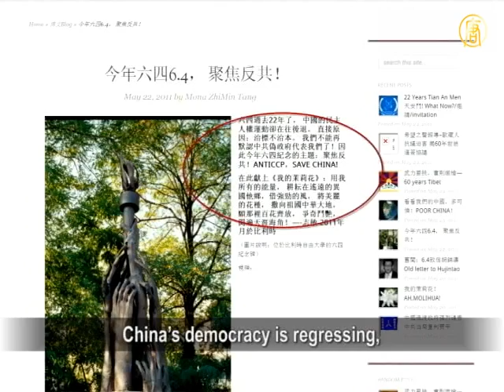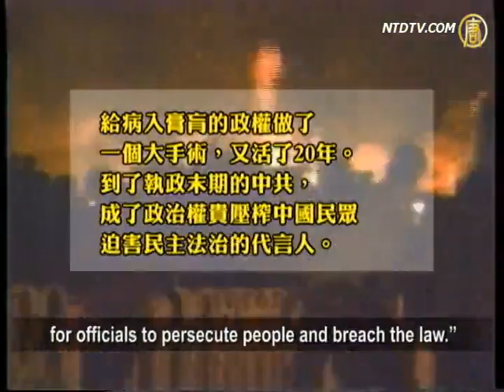2011 June 4th: "End CCP"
As June 4 approaches, worldwide activities emerge,
calling for a redress of 1989 June 4th Incident,
and anti-CCP (Chinese Communist Party) ruling.
More surprisingly, "Letters To PLA" appeared

on the streets of Beijing, calling on PLA
to join the Jasmine Revolution.
Victims of the June 4th Incident are implying
that civilian forces are in the making, and this year
the voice who against the Communist dictatorship
are even stronger.

Worldwide commemorations are taking place
as the 22nd anniversary of the June 4th approaches.

Overseas rights activists called on to Chinese people
to come out to the city centre and mourn
for those heroes who died for freedom 22 years ago.

On the day students will remind of June 4 and show
their will for freedom and democracy by Kite-flying.
Hong Kong Alliance is launching a similar activity,
calling on CCP to redress the June 4th Incident.
Since 1993, "Democracy Kite" has been staged
for 18 years in succession.

The documentary "Exile" made its debut in Tokyo
on May 21, with hundreds of people in attendance.
It's a film commemorating the June 4th Incident
on its 22nd anniversary. Audiences were left in tears
when they saw on screen the armed troops
shooting at the innocent and injured youth,
who were shouting "Save lives!" and "Ambulance!"

Fang Zheng, a victim of the June 4th Incident,
who's both legs were crippled by a tank,
told an NTD reporter that though voices calling
for redress were high-profile this year,
CCP may not reconcile. The good news
is that he saw Chinese people awakening,
and civic forces were in formation.

Fang Zheng: "The Jasmine Revolution was a signal
that a civic power underlying the society
is in the making. This year came typically
in an intensified manner.
I do suggest that activities of this kind last
until the regime comes to an end."

China Anti-Political-Persecution Alliance Director
Liu Yinquan agreed on the growing extent of voices.

Liu Yinquan: "As it is gradually realized
that the June 4th Incident is the key
to solving other problems,
more resolute determination will be paid this year
to call on CCP to redress it."

In Europe, proposal "2011 June 4th: Anti-CCP" said:
"Though 22 years passed since June 4th Incident,
China's democracy is regressing,
and it is because the core problem is not addressed.
We'll not stand or endure to be represented by CCP,
and we regard this June as anti-CCP-focused."

Right opposite of the Beijing Opera House
and the PLA Opera, stands a letter calling for PLA
to back up the Jasmine Revolution.
The letter is titled "Announcement to the PLA".
and signed as "the majority of Chinese People".

The letter details: "In 1989, the regime massacred
petitioning students at Tiananmen, right in front
of the world, in the interests of a single individual
sustaining its rule for another 20 years. And today,
at the end of the regime, it became a statement
for officials to persecute people and breach the law."

"Soldiers, you are the sons of the people,
the sons of your parents, The People's Army
is not class of hired thugs for CCP's privileged.

"Dear soldiers, 100 years ago, in Wuchang,
a battalion shot down, and put and end
to the humiliating Qing regime.
Today, we call on you to put an end
to the Chinese Communist Party."

NTD reporters Zhou Yulin ,Song Feng and Xiao Yan